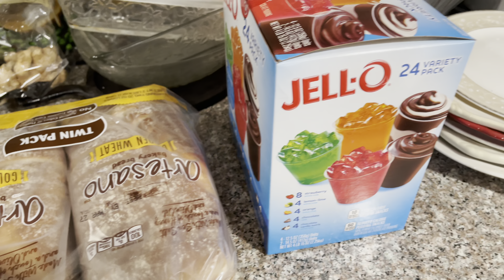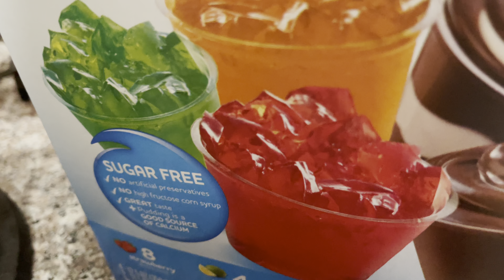Autistic girl masking! | Sam’s Autism friendly mini haul! | ASD non verbal! | Autism life with Ashy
Welcome to Autism life with Ashy! Ashlyn is an 11 year old Autistic non verbal girl in the spectrum. We upload at least 2-3 times a week. Follow our journey.

Ashy is in most of our vlogmas videos. Watch our Vlogmas playlist.

Happy mail- Please refer package to The Garcia’s Royalty Family for Ashlyn. Thank you!